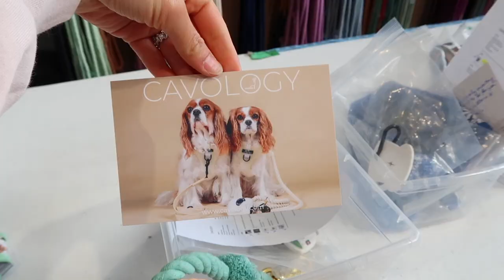INTRODUCING YOUR DOG TO A NEWBORN BABY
Introducing your dog or your dogs to a newborn baby. Here is how we did it and we are sharing our tips from the entire experience.

FAQs:
What do I use for filming? Mostly iPhone but sometimes DSLR is Canon Mark IV 5D or vlog cam is Canon Powershot G7X
Canon vlog camera (Amazon)
Canon vlog camera (Walmart)
Canon 5D Mark IV (body)
Canon portrait lens

Fairy lights

Favorite nursing chair

What do I use for the thumbnail? Lightroom and Canva

Where are we located? Montreal and LA

How old are Herky and Milton? Herky is 8 (18lbs), Milton is 6 (12lbs)

What carrier do you use? Sherpa carrier large

Which airline do you fly with? Air Canada

What do Herky and Milton eat? They are raw fed and eat Big Country Raw (available in Canada only)

Which pet insurance company are you using?